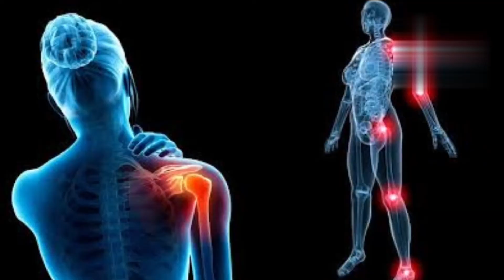sardi khansi body or jodo ke dard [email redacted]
In this video Healthyummati.youtuber explain the benefits of abe hayat tel oil. this oil have no side effect. it will help you cure in body pain,cold,congh,fever,headace,toothace,ect.